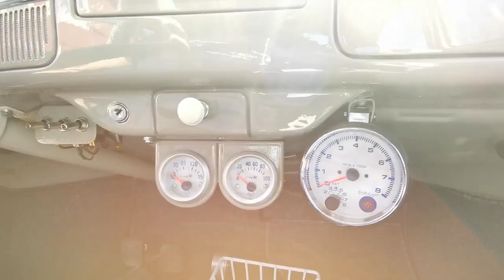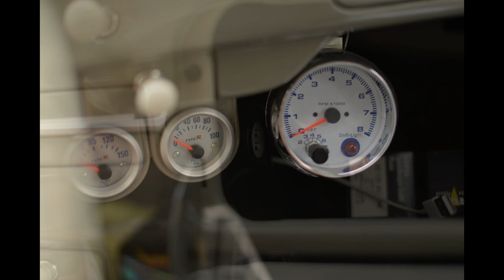🐞 Bubblisfilmen (Beetlish The Movie) 😉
VW 1200 Beetle 1960